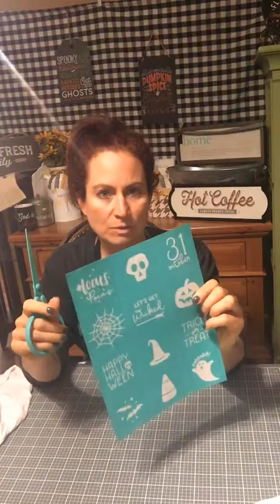Chalk Couture - Chalk Monster Boutique: Halloween Onesies! Halloween Baby Love!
Let's Get Wicked transfer, Chalkology Ink, Ink Mat